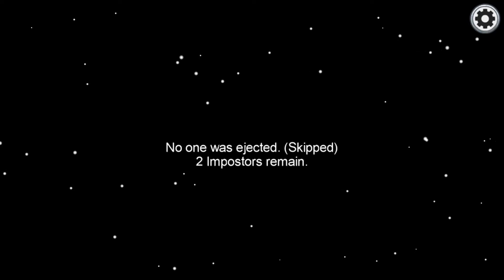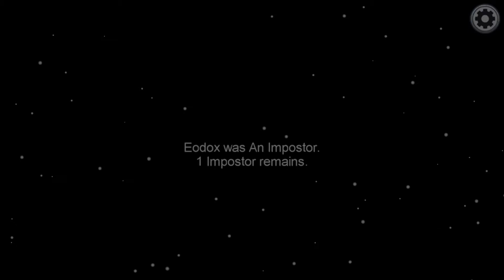Don't Be Sus in Among Us!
In Today's episode we dive into the -300 IQ range in Among us. Being Imposter multiple times in a row is a really hard task. Everyone wants to vote for you right away. Will I still survive or will they know that an Imposter lerks Among us!?